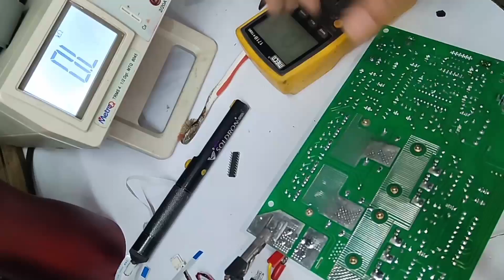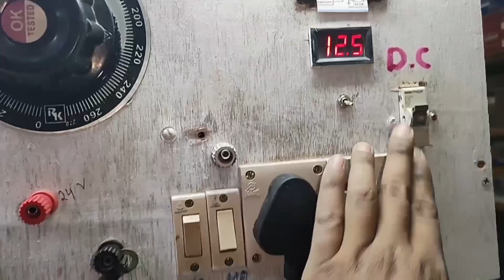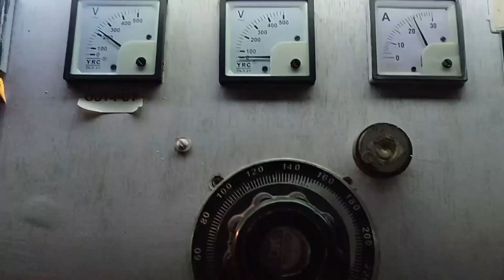microtek 1115 e2+ ups on but relay not working no output.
we repair all Inverter and stablizer with hitec and advance  machine. our tecnician is fully trained with advance technology equipment. if anyone want to learn from us then

 Aman electronics Lalpatti Hojai.
for details.
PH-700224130